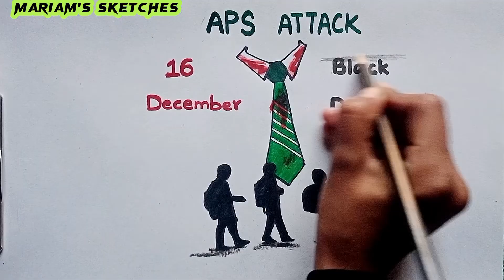16 December 2014 Black Day | Saniha-e-Peshawar Drawing | APS Attack | Pencil Drawing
16 December 2014 Black Day | Saniha-e-Peshawar Drawing | APS Attack | Pencil Drawing
Your Queries;